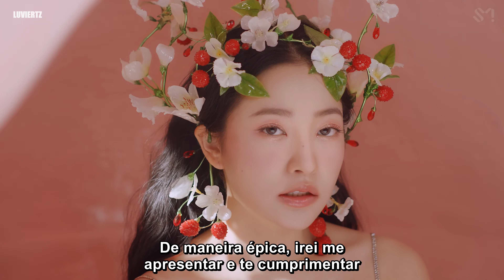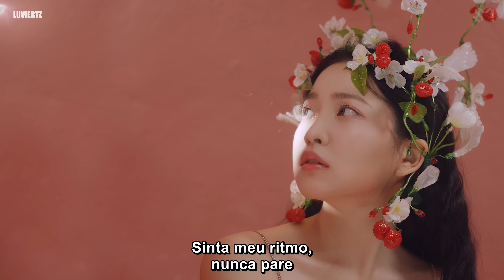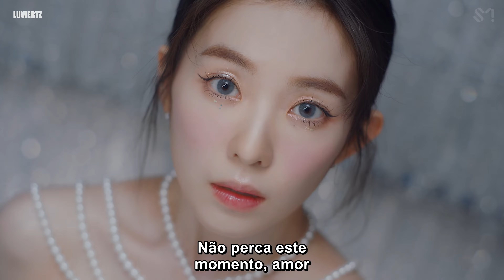Red Velvet - 'Feel My Rhythm' — (pt/br legendado)